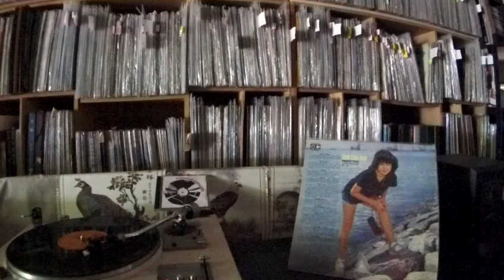鄧妙華 Maggie Teng -- a5 我的小情人 (Top Of The World)